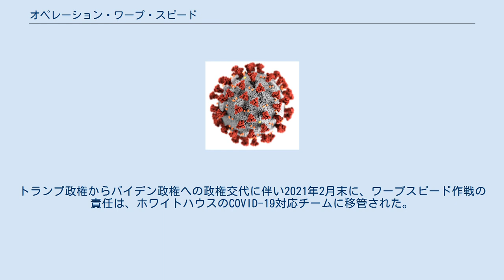オペレーション・ワープ・スピード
新型コロナウイルス (SARS-CoV-2) 」 新型コロナウイルス感染症 (COVID-19) 」 オペレーション・ワープ・スピード 新型コロナウイルスの構造 赤い突起はスパイクタンパク (S) 灰色の被膜はエンベロープ（主成分は脂質でアルコールや石鹸で破壊できる） 黄色の付着物はエンベロープタンパク オレンジの付着物は膜タンパク質 オペレーション・ワープ・スピード（英: Operation Warp Speed、略称: OWS）は、COVID-19のワクチン、治療法、診断法（医療対策）の開発、生産、流通の加速を目的とするアメリカ合衆国連邦政府による国家プログラム。
 これはCOVID-19のワクチン、治療法、診断法（医療対策）の開発、生産、流通の加速を目的とする国家プログラムで、アメリカ合衆国の研究機関である疾病対策センター（CDC）、国立衛生研究所（NIH）、生物医学先端研究開発局（BARDA）、食品医薬品局（FDA）、国防総省（DOD）、農務省（USDA）、エネルギー省（DOE）、退役軍人省（VA）の連邦政府機関と民間企業が、総力を結集してワクチンの開発に取り組む。
 2020年5月15日にモンセフ・スラウイ博士 (Moncef Slaoui) が最高顧問 (CA) として、またギュスターブ・ペルナ将軍 (Gustave F. Perna) が最高執行責任者 (COO) として任命された。
トランプ政権からバイデン政権への政権交代に伴い2021年2月末に、ワープスピード作戦の責任は、ホワイトハウスのCOVID-19対応チームに移管された。